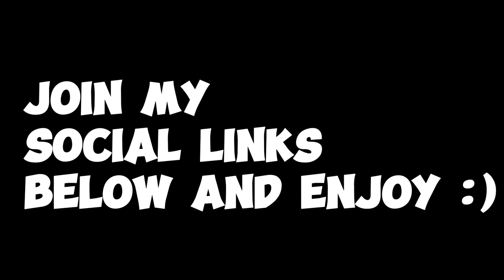Celebrating the OWNER of Greenville's BIRTHDAY! | Roblox - Greenville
In this video, my friends and I will be celebrating the owner of Greenville's 21st birthday.

People In This Video:
Zion

What is Roblox? ROBLOX is an online virtual playground and workshop, where kids of all ages can safely interact, create, have fun, and learn. It’s unique in that practically everything on ROBLOX is designed and constructed by members of the community. ROBLOX is designed for 13 to 18 year olds, but it is open to people of all ages. Each player starts by choosing an avatar and giving it an identity. They can then explore ROBLOX — interacting with others by chatting, playing games, or collaborating on creative projects. Each player is also given their own piece of undeveloped real estate along with a virtual toolbox with which to design and build anything — be it a navigable skyscraper, a working helicopter, a giant pinball machine, a multiplayer “Capture the Flag” game or some other, yet-to-be-dreamed-up creation. There is no cost for this first plot of virtual land. By participating and by building cool stuff, ROBLOX members can earn specialty badges as well as ROBLOX dollars (“Robux”). In turn, they can shop the online catalog to purchase avatar clothing and accessories as well as premium building materials, interactive components, and working mechanisms.